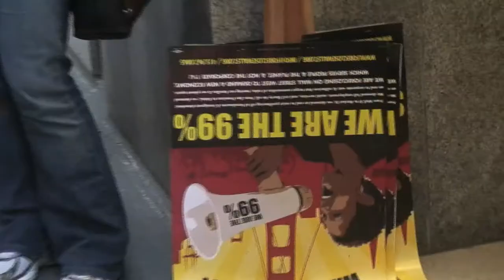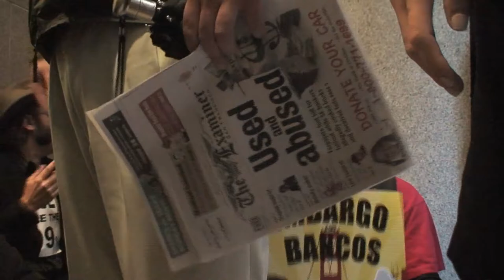Foreclose on Wells Fargo & Wall Street West, October 12, 2011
This is an action that took place at the Wells Fargo Corporate Headquarters in downtown San Francisco on October 12, 2011. A group of protesters blocked the entry doors on all four sides of the building. Here we share some REAL voices of people who are part of the 99% and Occupy movements, including those who are facing or have faced foreclosure on their homes. Spreaaadddd it like wildfire!

Camera: Karla Claudio Betancourt, Regan Brashear, Jamie Lejeune, David Martinez

Editor: Karla Claudio